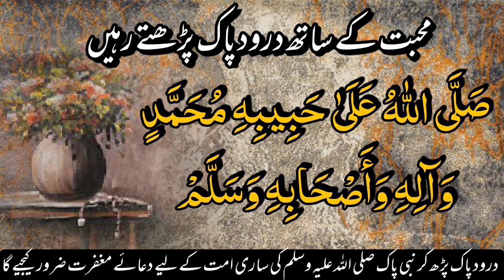Zindgi Main Allah Ko Shamil Kar Lo | Junaid Jamshed Motivational Bayan